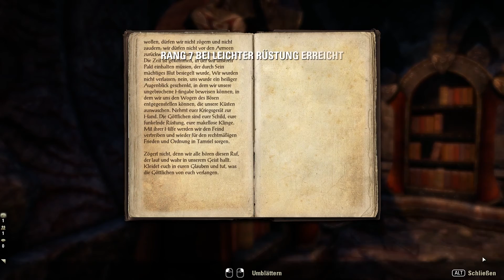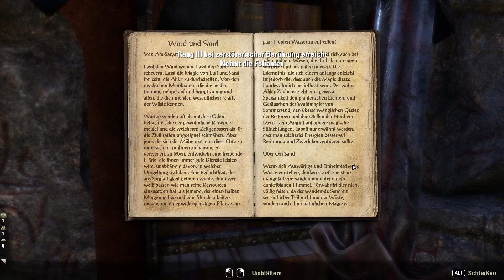LPT ESO Tamriel Unlimited #026 | Die Käsekremerkerbe